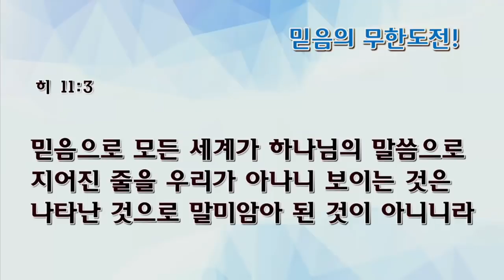[수요예배] 믿음의 무한도전!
수요예배
히브리서 11:1-3
믿음의 무한도전!
백승인목사